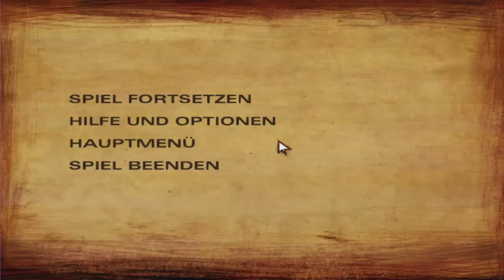Lets Play The Walking Dead Season 2 #06 - Mal wieder tot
Das lange Warten hat ein Ende, denn Staffel 2 ist nun auf unserem Kanal zu sehen, nachdem auch schon die erste Staffel hier lief.
Präsentiert wird dies von Dodo, viel Spaß!

Equipment:
Mein Mikrofon: Auna Mic 900b USB